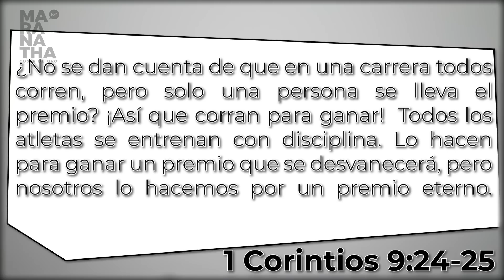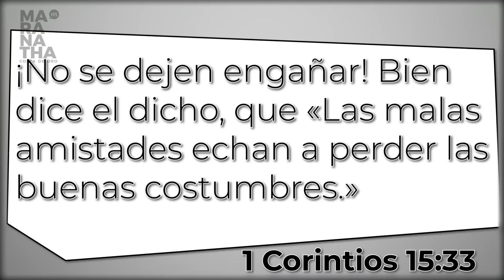Serie: "El Fruto del Espíritu" - Dominio propio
¿Quién o qué domina nuestra vida? ¿Cuántas veces no hemos estado en una situación difícil porque no controlamos nuestra emociones? Debemos tener cuidado, pues actividades, placeres y comportamientos aparentemente inocentes nos puede esclavizar.

Puedes seguirnos en nuestras diferentes redes:

Youtube:  Maranatha Costa de oro